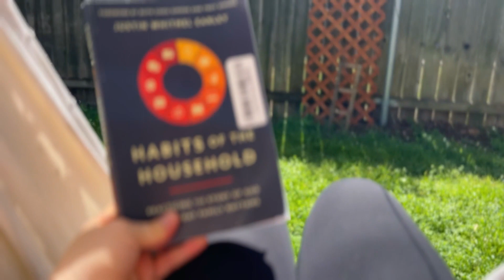We are moving Overseas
If you haven't heard yet, we are headed overseas! So there is lots to do and prepare. Yet I'm trying to be present and embrace these little newborn moments 🤎  Thanks for joining us on our adventures!